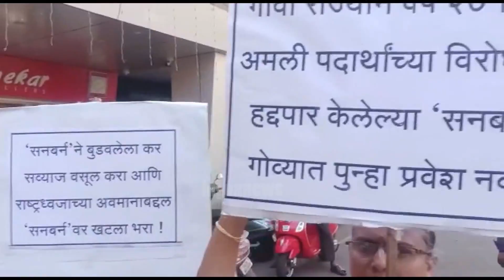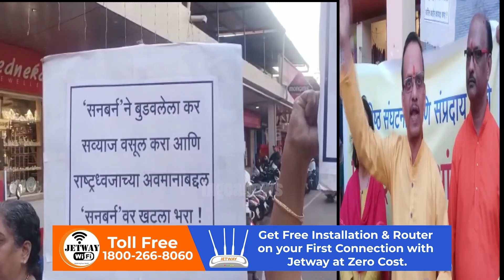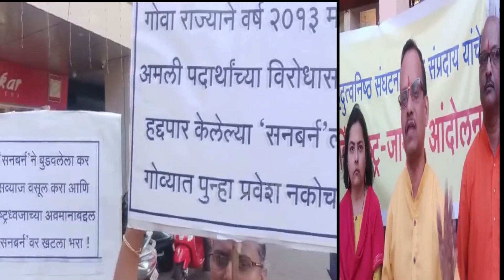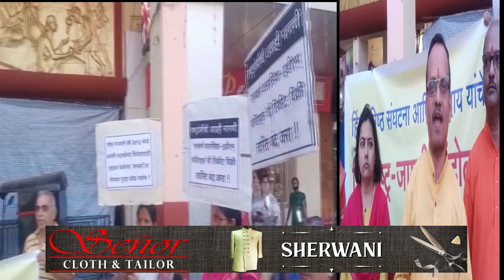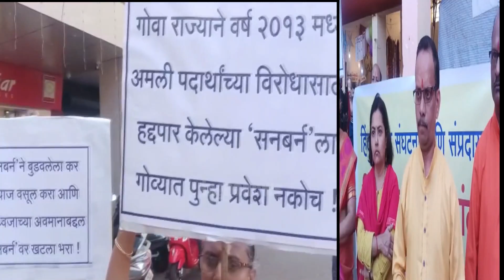Ban Sunburn Festival which is encouraging Western culture : HJS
Ban Sunburn Festival which is encouraging Western culture and pushing youths into the throes of addiction